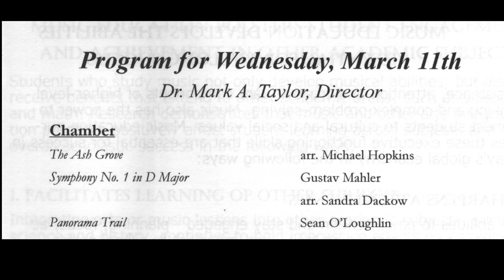CVHS Chamber Orchestra!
This video is about Chamber Orchestra!